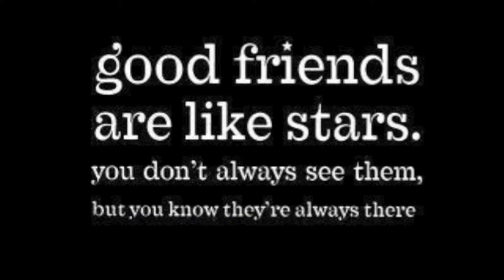Sabre short piece one